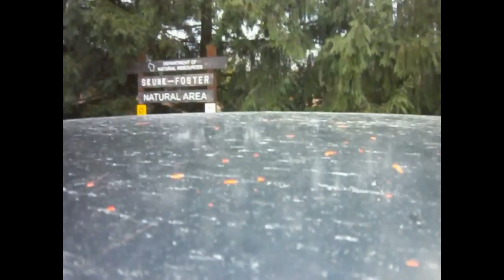12 12'' pioneer demo mazda 323 hatchback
12 12'' pioneer demo mazda 323 hatchback